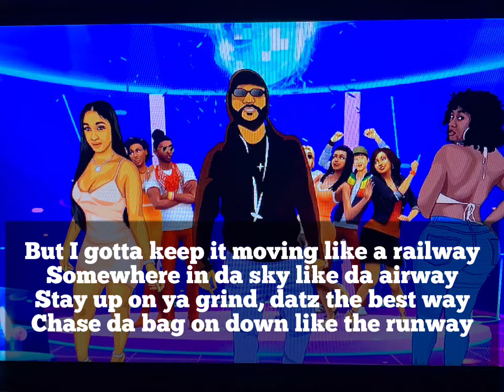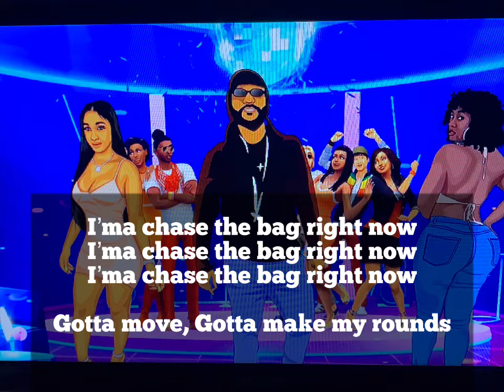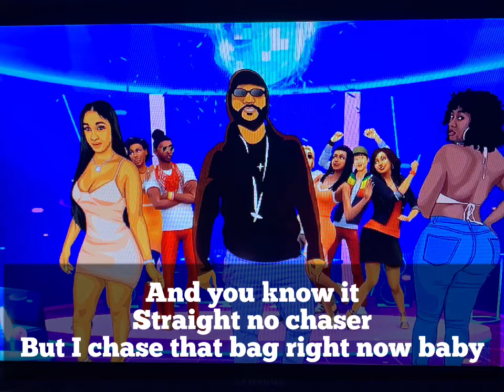FUNK SWAY - “CHASE THE BAG RN” 🎤(Lyric’s Video)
“Chase the Bag RN” by FUNK SWAY (Lyrics Video) 🎤